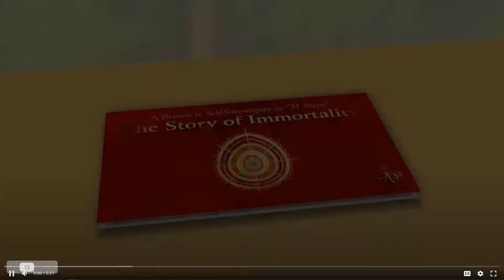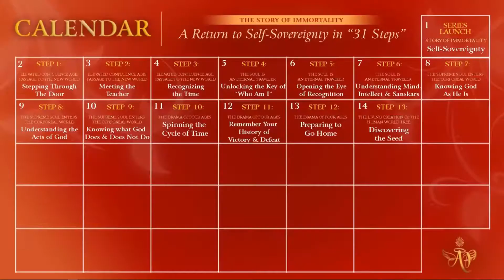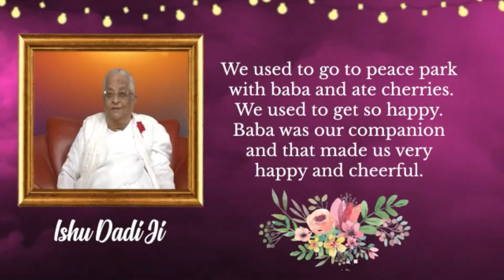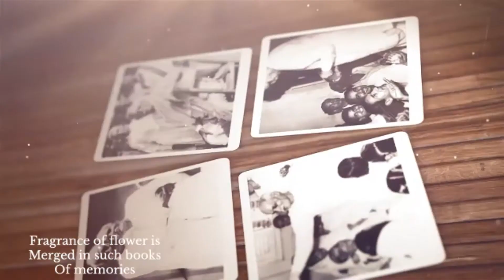(French) Discovering the Seed #13